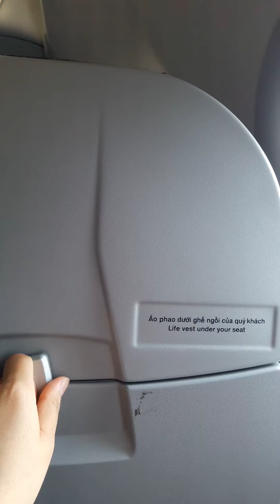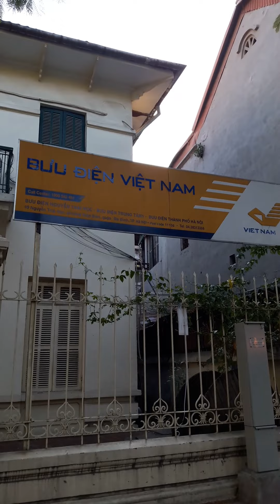4.Hà Nội và em | 2021